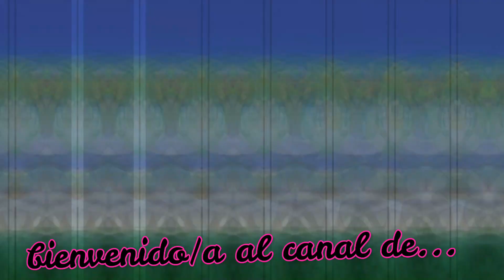dross "polaris" boku no hero (IA COVER)